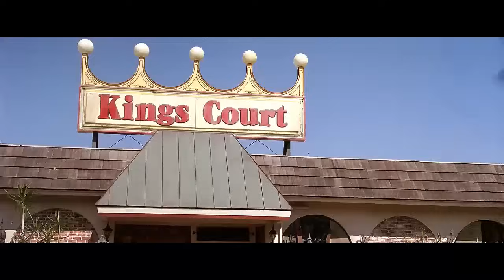Donnie Brasco (Al Pacino's dialogue)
One of the dialogue sequence between Al Pacino and Johnny Depp from Donnie Brasco. Al Pacino's way too cool!